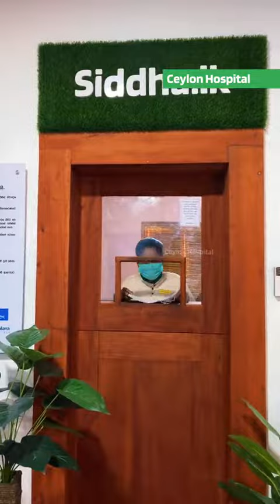Health is the Greatest Wealth!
නිරෝගී බව උතුම්ම ලාභයයි!
siddha.lk Ayurveda Wellness

ඔබටත් @ceylonhospital හිදී දක්ෂ, පළපුරුදු, සාර්ථක ප්‍රතිකාර
ඇති වෛද්‍යවරයෙකු යටතේ ප්‍රතිකාර ලබාගත හැකිය.

වෛද්‍යවරු 1000ක් මගින් සාර්ථක ප්‍රතිකාර පමණක් සිදු කරන එකම රෝහල.

Adress - No. 228/1, Asiri Mawatha, Kandy Road, Yakkala.

@ceylonhospital අපේ දේ නිවැරැදිව අපි වෙනුවෙන් !